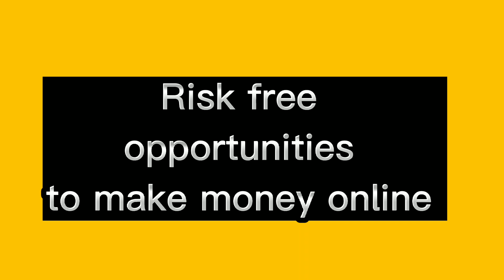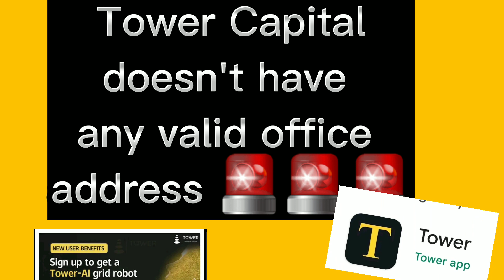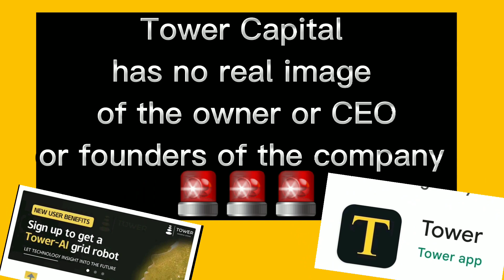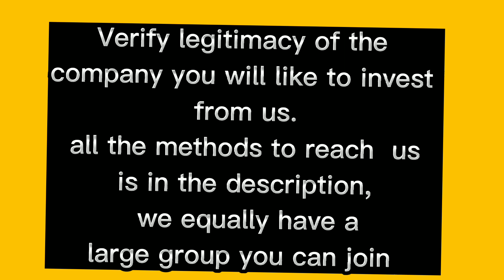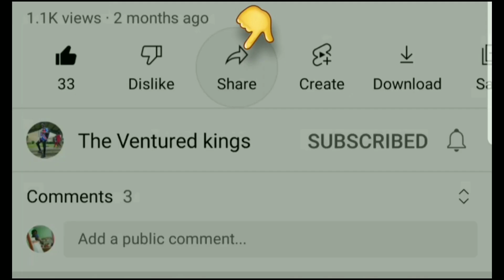Why Tower Capital is the Next Big Scam || Scam Review || Don't Invest Until You see this!!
Why Tower Capital is the Next Big Scam || Don't  Invest Until You see this!!
 Tower capital investment company,
Why tower capital is the next big scam,

Is tower capital safe for investment?
Where is tower capital investment company  located?
How do i know tower capital is not fake?
Is tower capital fake?
Tower capital app
where can i get tower capital app in play store
Tower Capital app seminars
Tower capital zoom meetings
Is tower capital legit?
Is tower capital legit or scam
Trust pilot video review for tower capital app
How to know whether tower capital is legit or scam
Is tower capital scam?
Tower capital scam review,
tower capital scam reports

__ This video is going to answer all the above questions__

🌐You can now get a full website for less than 90$ in 48 hours.

_GIVE AWAY CORNER_
Following the enormous rise in prices of commodities, I want to help audience get 5$ sign up bonus and 30% discount on purchase of any item from fuel factors, house holds, sprays and lot more.